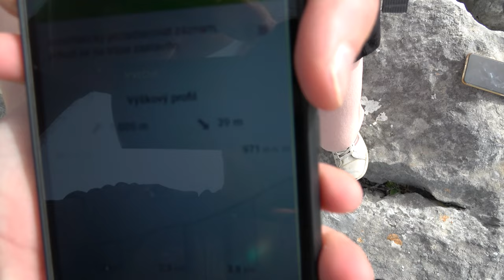Chorvatsko - pohoří Biokovo. Komentovaný dokument o cestě k výšinám.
Projděte se s námi z pohodlí domova z nuly na 980m/m během 3,5 hodinového výšlapu. Délka trasy něco málo přes 4km. Zpět to bylo i s přestávkami 2,5h.